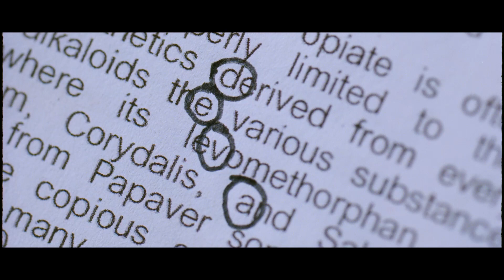Vizhi Moodi Tamil Full Video Songs Bluray Dolby Digital 5.1 Ayan Movie (2009)